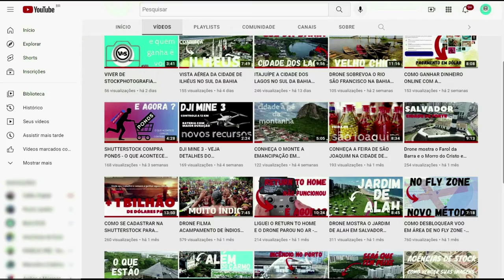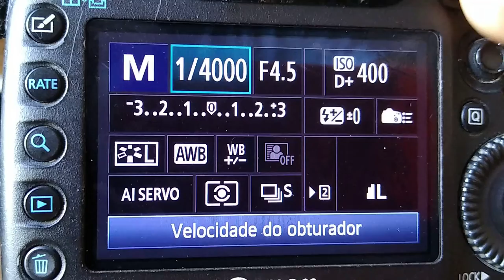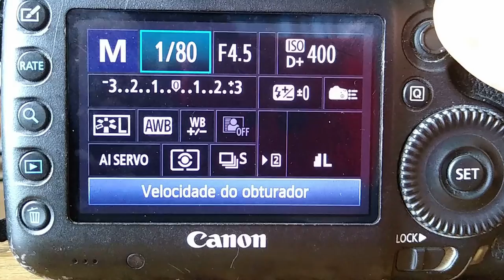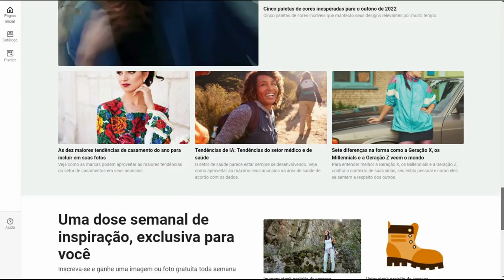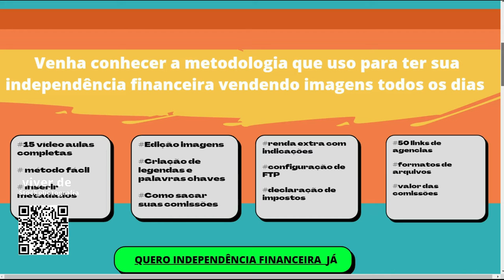aprenda fazer fotos em longa exposição e a técnica penning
tutorial completo ensinando como fazer fotos em longa exposição e também a técnica panning. São fotos feitas com baixa velocidade do obturador.
O obturador é um ou dispositivo mecânico presente em maquinas fotográficas, que permite controlar o tempo de exposição do sensor à luz.